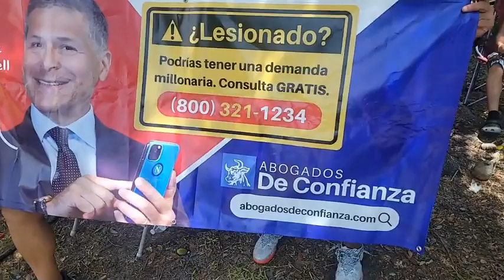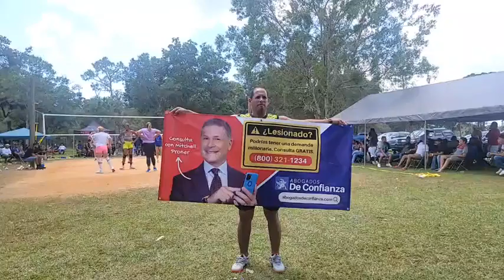Reporte Desde Florida Estados Unidos🇺🇸